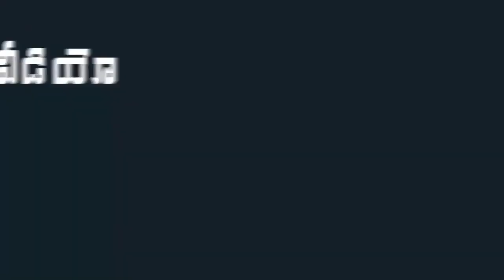CPI Leader Ramakrishna Slams CM Jagan | Ramakrishna Criticizes Jagan Over Jobs Issue | Indiontvnews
CPI Leader Ramakrishna Slams CM Jagan. CPI Leader K Ramakrishna Criticizes Andhra Pradesh Chief Minister YS Jagan
Mohan Reddy Over Jobs Issue In AP At His Latest Press Meet.